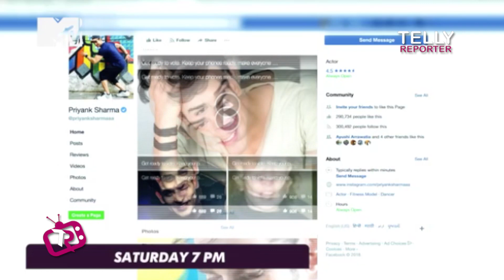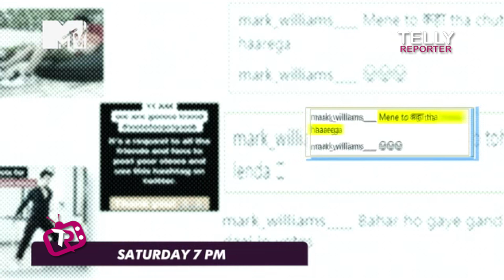Priyank Sharma To Come On MTV Troll Police In Episode 2 | Ranvijay Singh